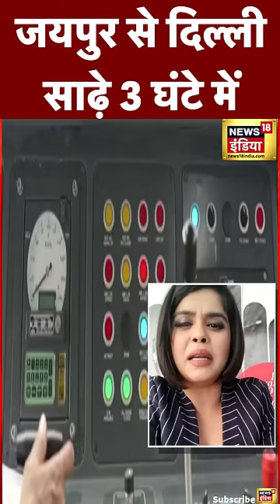Vande Bharat Train : Jaipur से Delhi का सफर साढ़े 3 घंटे में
वंदे भारत एक्सप्रेस ट्रेन अब जयपुर से शुरू हो गई है. अब जयपुर से दिल्ली में आने में सिर्फ़ साढ़े 3 घंटे लगेंगे, इसका किराया 1845 रुपये है

Vande Bharat Express train has now started from Jaipur. Now it will take only 3 and a half hours to reach Delhi from Jaipur, its fare is Rs 1845

news18 live | news18 india live | live news | aaj ki taaja khabar | n18_shorts